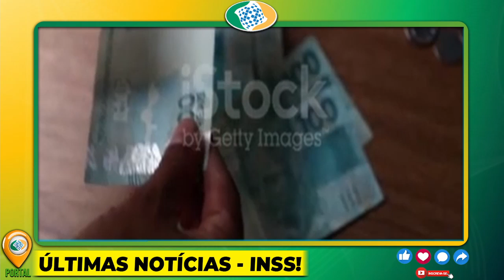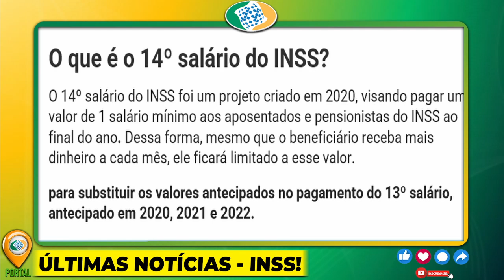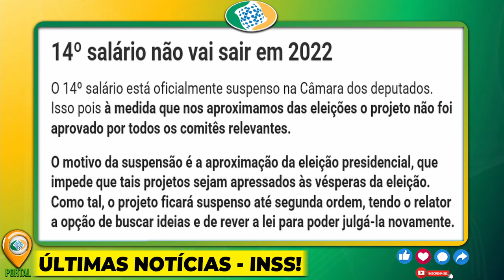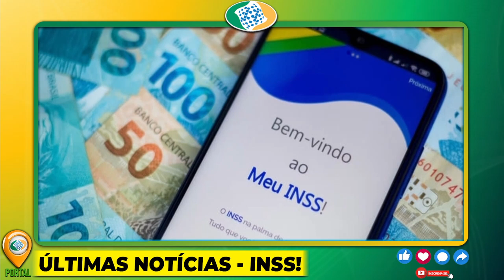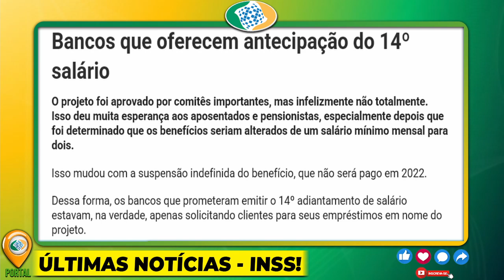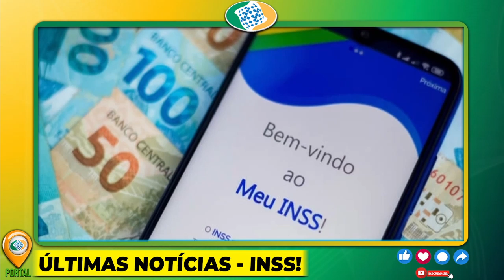22/09 URGENTE: 14º SALÁRIO INSS PAGAMENTOS LIBERADOS! 1º Parcela ANTECIPADA VEJA AS ULTIMAS NOTICIAS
22/09 URGENTE: 14º SALÁRIO INSS PAGAMENTOS LIBERADOS! 1º Parcela ANTECIPADA VEJA AS ULTIMAS NOTICIAS